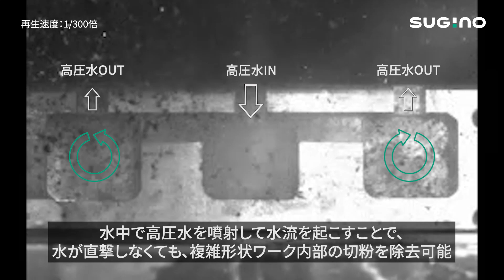水中洗浄の効果 - 部品洗浄機「JCC」シリーズ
高圧水中洗浄とは、水中噴射で生じるキャビテーションと、ジェットの衝突力を併用した洗浄方法です。
スギノマシンでは高圧水中洗浄をU-Jet(ユージェット)と称しています。

気中洗浄では高圧水が衝突する範囲でしか高い洗浄効果が得られませんが、水中洗浄では洗浄対象内部の入り組んだ箇所にも渦流が発生します。
また、パスカルの原理で力が均等に伝わるため、作動油や潤滑油が通るような回路穴や、冷却用ウォータージャケットのような複雑内部形状のワークも、くまなく洗浄することができます。

■高圧水中洗浄の詳細はこちら（スギノマシン公式Webサイト）